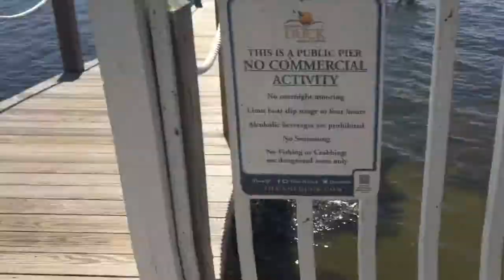Outer Banks Vlog Day One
Hey one of the Outer Banks vacation with my friends and family